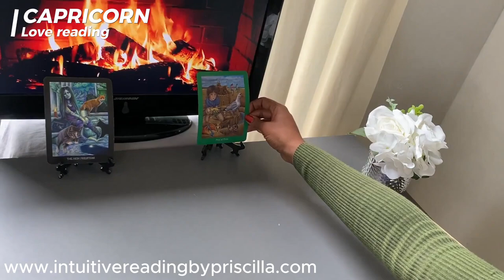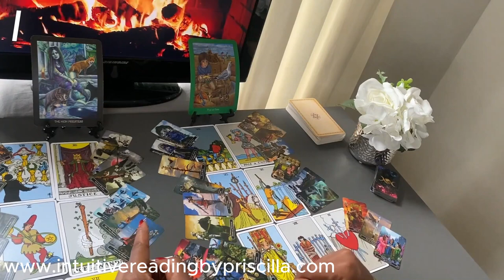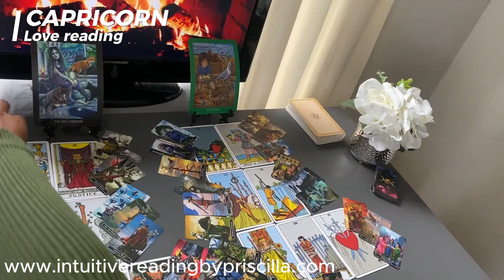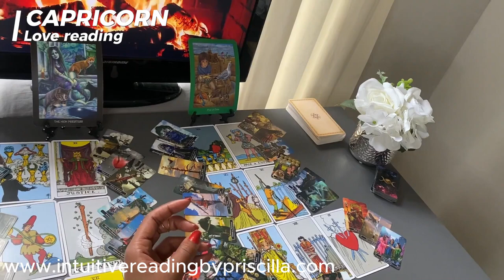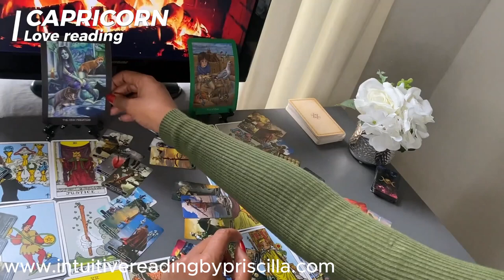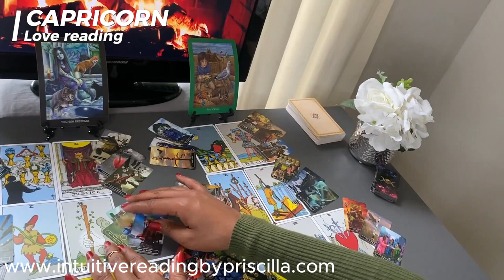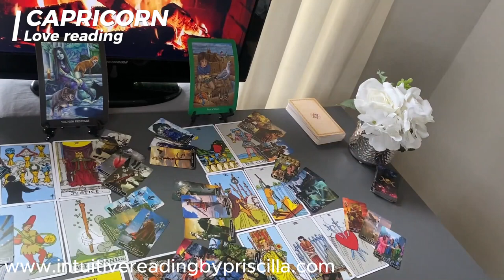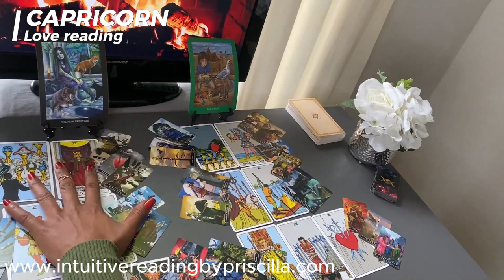CAPRICORN ❤️ EMBRACING Love After Heartbreak 2024 1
👉🏾1:08  START of Scorpio Love Tarot Reading

Monday Scorpio/Aquarius
Tuesday Gemini/Libra
Wednesday Pisces/Capricorn
Thursday Cancer/Virgo
Friday Sagittarius/Taurus
Saturday Leo/Aries